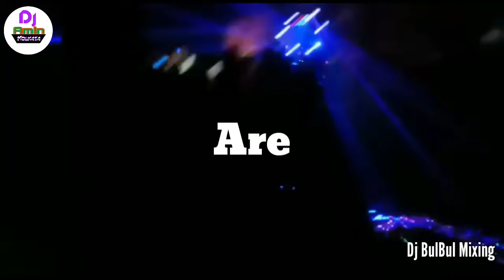Nabanne Fer Mamata | Debangshu Slogan | New 2021 | Dj Remix | Tmc Dj Song | Dj BulBul Mixing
. একটি বিশেষ সতর্কি কারণ:- ➳আমি যে Contant Use করি তাতে যদি কারোর Copyright আসে তাহলে দয়া করে আমাকে না জানিয়ে আমার Channel-এর ওপর কোনো Strike দেবেন না। আমাকে বলুন দিলে আমি সেই ভিডিও Delete করে দেব।

Thanks Thanks Thanks My All Frends